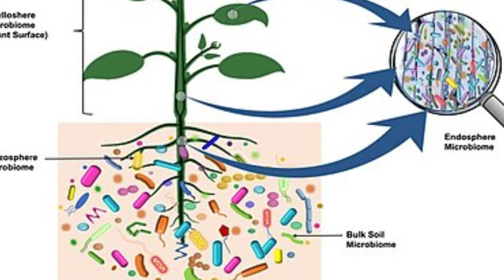Organic Gardening THE ACCELERATION POINT!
Have you ever heard of the acceleration point in organic gardening?  It's when you garden starts becoming more and more productive to the point where your soils are full of life and everything grows like you have never seen before.
The reason this is never mentioned in gardening circles is because it's only the last ten years scientists are truly starting understand just how alive a fertile soil is and the role it plays with plant life.

Help me Build out More Above Ground Farms here. We need approximately 10 400-litre open compost bins. They last for years.

MUSIC
The Slowdown Michael Shynes
Creator Pro License Number - 485623 License owner - Martin Ware